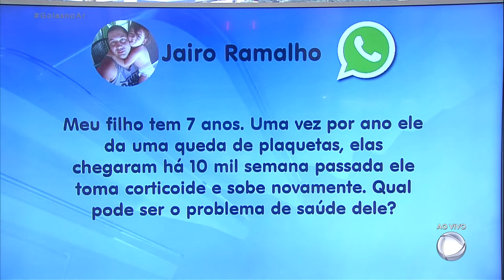PERGUNTE AO ESPECIALISTA: TIRA SUAS DÚVIDAS COM O HEMATOLOGISTA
Agora nós vamos fazer um alerta pra você que está adiando o tratamento de saúde. Muitas doenças não podem esperar, como, por exemplo, leucemia, linfoma. É sobre isso que a gente vai falar agora, no pergunte ao especialista. Quem vai esclarecer tudo é o médico, hematologista, César Leite.